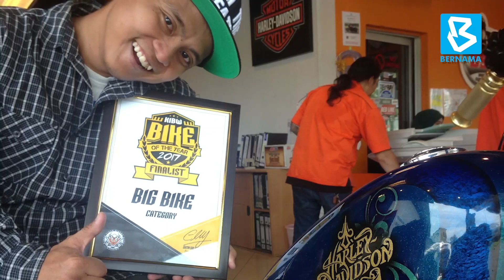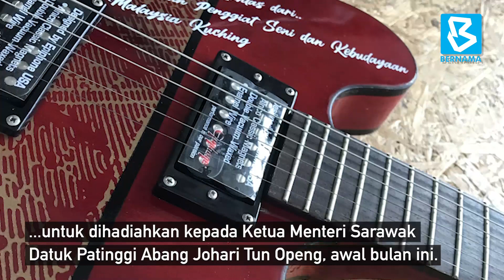Sentuhan Tangan Magis Shukor 'Air Brush' HARLEY DAVIDSON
KUCHING, 16 Dis (Bernama) -- Pernah digelar ‘sampah masyarakat’ sewaktu di bangku sekolah susulan sering hilang fokus semasa guru mengajar kerana ‘tangan magisnya tidak reti duduk diam’ asyik melakar lukisan di atas kertas kosong.

Namun ia bukan penghalang untuk seorang anak muda dari Sarawak ini menterjemahkan bakat semula jadi beliau sehingga menjadi pelukis air brush yang disegani di bandar raya ini.

Bapa kepada dua orang cahaya mata, Mohamed Shukur Mohamed, 35, kini menjadikan minat dan hobinya itu sebagai punca pendapatan utama apabila menjalankan perniagaan reka bentuk langganan yang menggunakan udara mampat untuk menyembur cat bagi mendapatkan kesan semburan yang halus dan licin (air brush) pada motosikal berkuasa besar, topi keledar, basikal dan apa sahaja barangan mengikut corak yang dimahukan oleh pelanggan.

 Rocketeer Custom Art yang mula beroperasi sejak akhir 2019 telah menjadi buah mulut penggemar    ‘custom design’ yang ingin melakukan transformasi secara total bagi barangan mereka terutama pemilik motosikal berkuasa besar Harley Davidson.

Setiap ‘design’ yang dilakukannya adalah karya istimewa mengikut kesesuaian dan konsep yang biasanya akan dibincang terlebih dahulu bersama pelanggan beliau.

MINAT SENI LUKISAN DAN MOTOSIKAL KUASA BESAR

Segalanya bermula tujuh tahun lepas, ketika Shukur yang mempunyai Ijazah Sarjana Muda  Pemasaran masih lagi bekerja sebagai pengurus di sebuah syarikat swasta di Kuching dan pada waktu itu beliau sering mengikuti bike week yang menjadi tempat berkumpul para penggemar motosikal berkuasa besar dan beliau sendiri mempunyai sebuah motosikal jenis Honda Shadow VLX 600.

“Minat melukis sudah sebati dalam jiwa. Pantang ada masa lapang saja, saya akan ambil kertas dan pen untuk melukis apa yang saya lihat. Rasa satu kepuasan apabila dapat terjemahkan ia dalam bentuk lukisan.

“Apabila berkecimpung dalam hobi motosikal berkuasa besar ini, antara perkara pertama yang akan menjadi topik perbualan semasa bike week adalah mengenai helmet dan selalunya siapa mempunyai helmet yang cantik dan rare akan menjadi perhatian,” katanya dalam temu bual eksklusif bersama Bernama baru-baru ini.

Bertitik tolak daripada itu, Shukur mula mencuba membuat dengan menggunakan teknik lukisan semburan (pengecatan yang dibuat dengan menggunakan alat sembur atau tin aerosol) pada helmet beliau dan berazam untuk ditunjukkan kepada rakan pada bike week yang seterusnya, kerana dari pemerhatiannya semua helmet dan barang aksesori yang terdapat pada bike week dijual sangat mahal.

“Pada masa itu, saya tak pernah dengar lagi air brush, yang saya tahu cat guna alat sembur tin aerosol. Hasil kerja seni saya pada helmet itu menjadi pertanyaan kawan-kawan apabila kami berkumpul pada bike week. Mereka semua tertarik dan bertanya di mana saya membelinya.

“Selepas memberitahu yang saya buat sendiri, mereka mula kagum dan meminta saya untuk buatkan pada helmet masing-masing. Selepas itu, ada seorang sahabat saya, bila dia tengok saya mempunyai bakat dalam art work ini, beliau cadangkan untuk buat sesuatu yang lebih advance iaitu semburan cat udara - air brush.

Shukur berkata, sahabat itu jugalah yang memberinya pinjam alat air brush untuk beliau belajar sendiri dan hanya perlu membeli sebuah compressor dan hos yang berharga kira-kira RM500.

“Saya buat trial and error dan ada kemajuan dalam art work saya. Apabila pergi bike week saya pakai helmet yang dibuat menggunakan teknik air brush itu, kawan-kawan sangat terkejut dengan hasil yang lebih ‘ummmpphhh’,” katanya.

-- BERNAMA